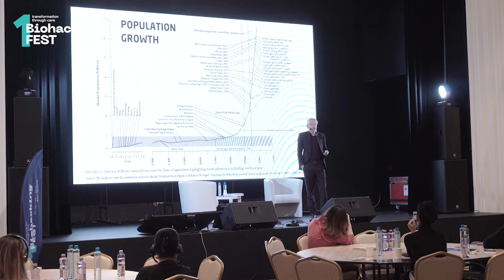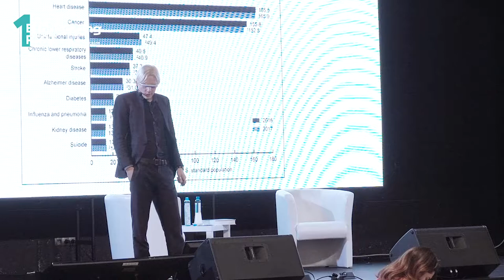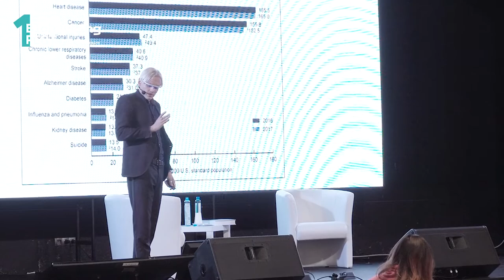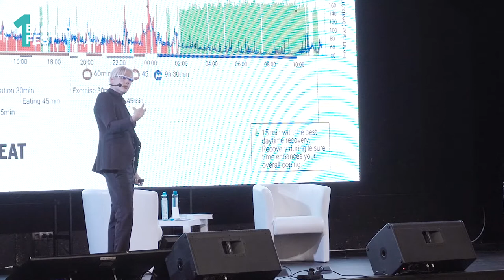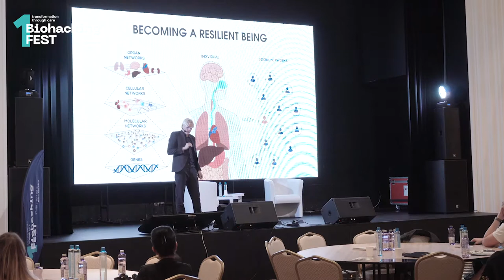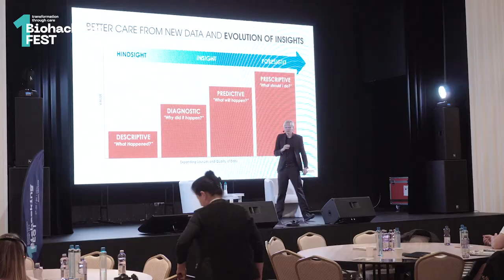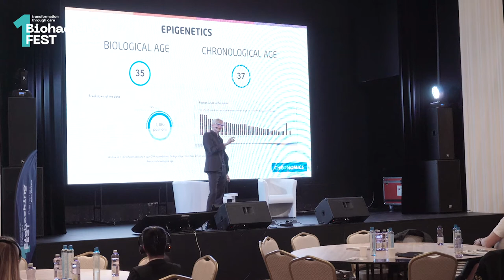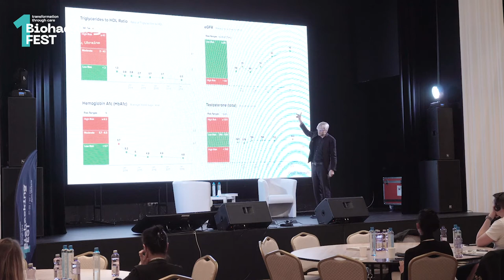Becoming a Resilient Being | Teemu Arina | Biohacking Fest 2019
Услуги клиники SQLAB:
🔷 Нейрофидбек. Улучшение работы головного мозга

На первом фестивале Биохакинга "Biohacking Fest" выступил с докладом Teemu Arina - автор мирового бестселлера Biohacker`s Handbook, биохакер.
ТЕМА: Becoming a Resilient Being.

Киев, ул. Кожемяцкая 14в